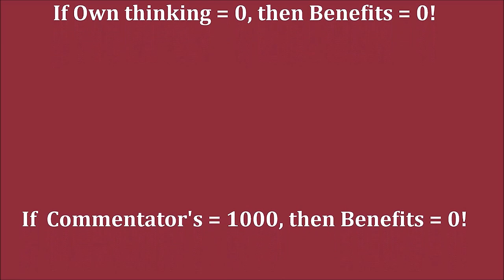Chess! Chess!! Chess!!! Reshetnikov-Nihal Sarin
See, have fun!!